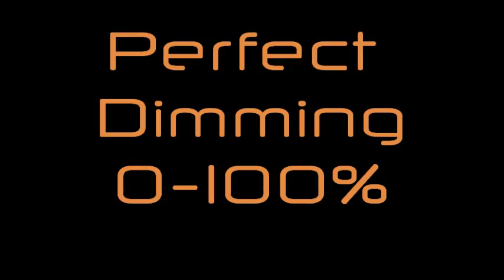How to connect a LED Dimmer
Connecting and using a LED strip light dimmer is easy. Use its remote control to dim and change programs.